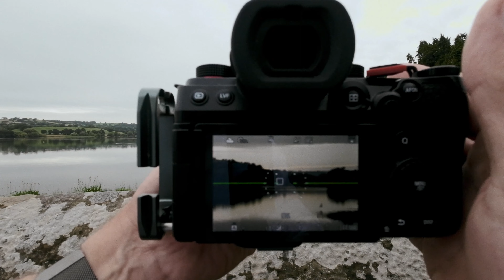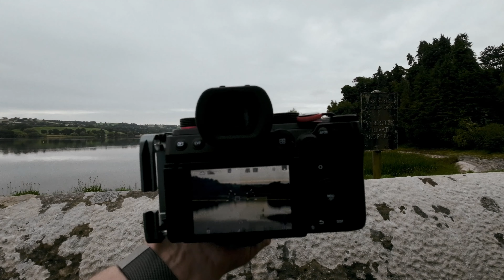Fly Fishing Photography with the Lumix S5ii and Sigma 100-400mm Lens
In this video, I will show you how to capture stunning photos of fly fishing with the Lumix S5ii and the Sigma 100-400mm lens. Fly fishing is a beautiful and challenging sport that requires skill, patience, and creativity. It also offers amazing opportunities for photography, as you can capture the action, the scenery, and the emotions of the anglers and the fish.

The Sigma 100-400mm is a telephoto zoom lens that is ideal for wildlife and sports photography. It has a fast and quiet autofocus system, an optical stabiliser, a customisable focus limiter, and a zoom lock switch. It also has a compact and lightweight design that makes it easy to carry and handle. It can produce sharp and detailed images with beautiful bokeh and minimal distortion.

If you are interested in fly fishing photography, or just want to see some amazing images of this sport, then this video is for you.

Get in touch for 1 to 1 tutorials or Group Tutorials

GPS App - OutDoors GPS
Light meter App - Lux
Viewfinder App- Mark II Viewfinder

Cable release

Dark Bag

Posh Dark Tent

Film holder case

Focusing Hood

Untested but cheap film holders

A leap back into photography after a few years out, this time with a difference

Before I lost my passion it was all about the mega pixels and sensor size, and I became all consumed with getting "the shot", instead of enjoying the location, the walk, the company, this time however its different, its about the adventure and going back to the beginning, relearning film in 35mm, 120mm medium format and 4x5 large format.

If you enjoy the great outdoors, then this is the channel for you, I offer free walk guides to suit most, photo/walk guide coffee table zines, limited addition photography prints, and photo books

Each print is limited to 50, and will be numbered and signed.

The Gear

Intrepid 4x5 large format with the Fuji 90mm, 135mm, 180mm and 250mm Lenses

DaYI 6x17 back for the intrepid

Mamiya C3 120mm Film Camera with 55mm Lens

Bessa R2 with 35mm, 50mm and 90mm Lenses

Lumix S5ii with 20-60mm and 100-400mm Lenses

Epson 750V scanner with Silverfast AI software

3 Legged Thing Tripod

Manfrotto Tripod

DJI OM4 Gimble

Apps -   Outdoors GPS
               Light Meter Free
               Marks Viewfinder
               DJI Mino